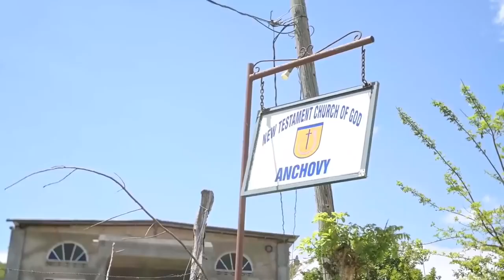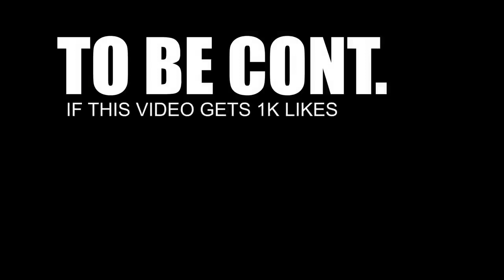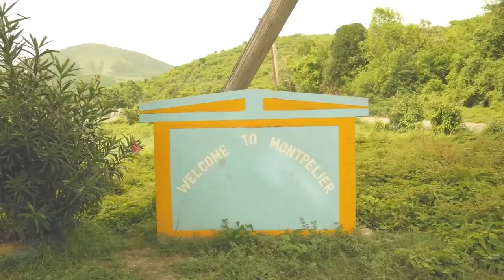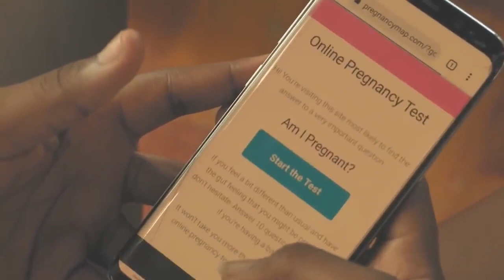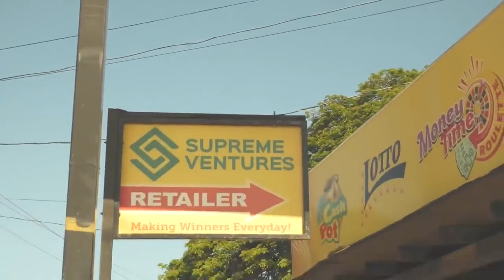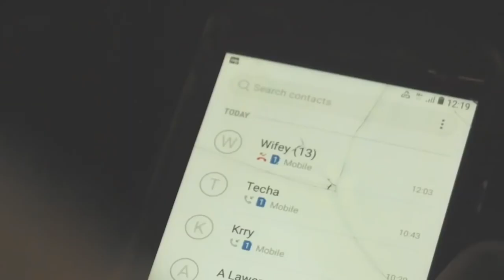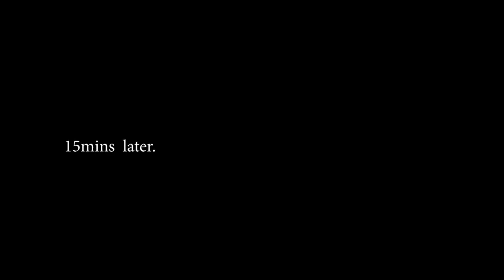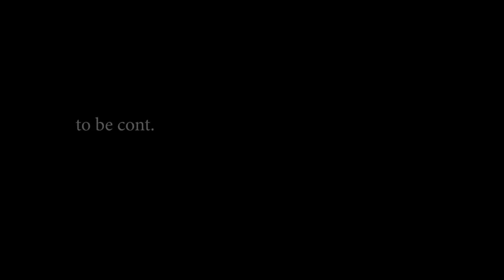WEDNESDAY movie MARTINQUE!